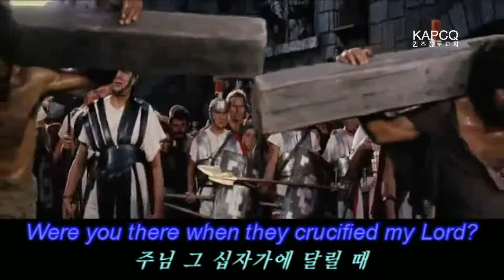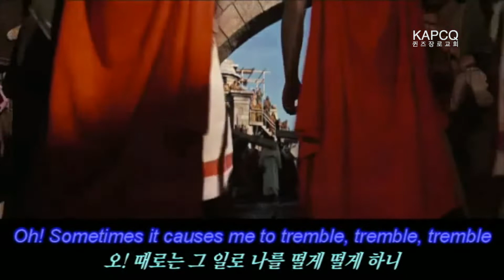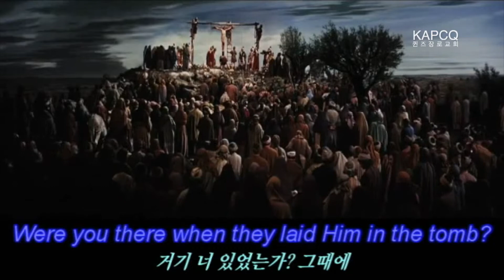KAPCQ 2019년 사순절 - 31. 용서의 십자가를 기대하라 (Apr 15, 2019)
2019년 사순절 서원 새벽 기도회
'기대하라'

VI. 십자가를 기대하라
31. 용서의 십자가를 기대하라

김성국 담임목사